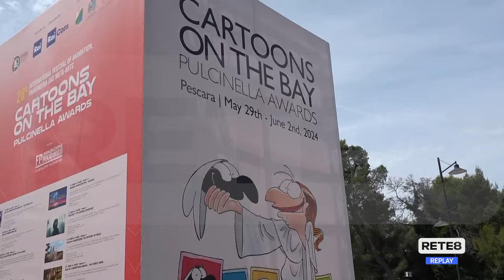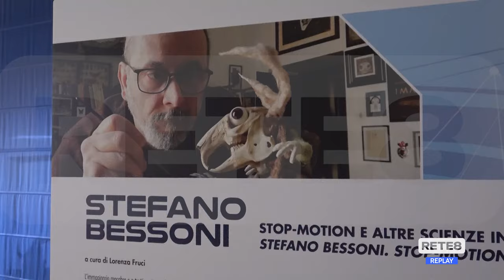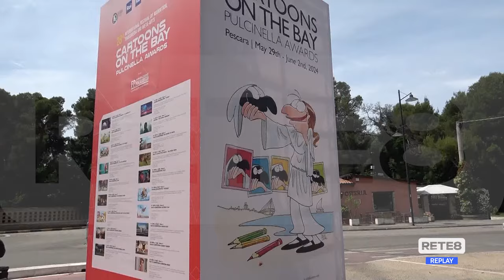Pescara - Inaugurata Cartoons on the bay